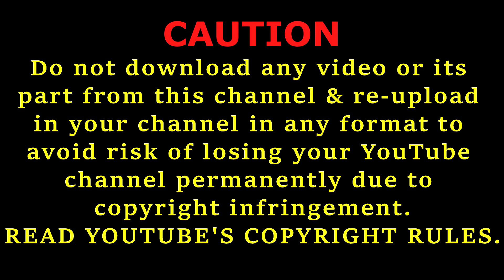Speech by Singer Muralidhar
Seetha Ramaiah Sangeetha Seva Trust presented Ghantasala-PB Srinivas Hits on 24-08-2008 from 6 PM at Kalabharathi Auditorium, Visakhapatnam.

This is from VCD of a Ghantasala-PB Srinivas Songs Concert held on 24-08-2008 so video quality is poor with abrupt cuts but volume of audio is increased.

SPEECH BY SINGER SRI MURALIDHAR (Advocate)